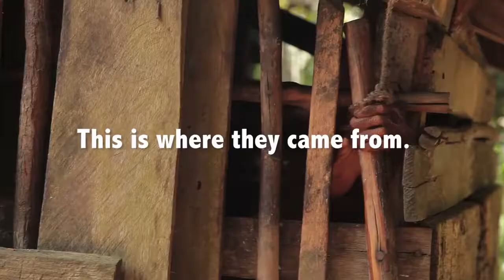Orangutan Release Teaser release I episode 3 teaser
This is a short video of the actual release of 3 Orangutans in November 2017, who were rehabilitated in and by the Sintang Orangutan Center. In September 2017 I shot the video of the last inspection trip of this release site, while I was working on various projects there.